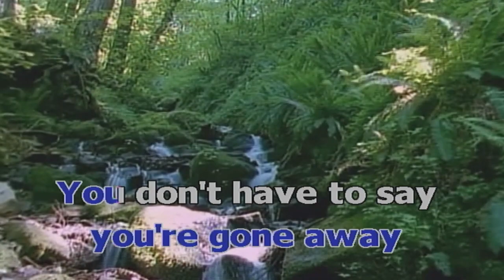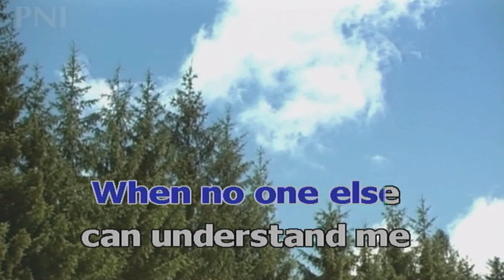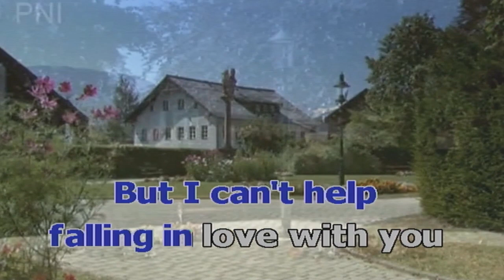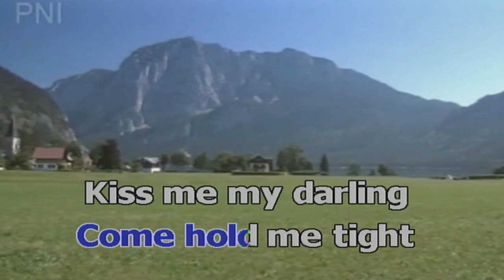ELVIS PRESLEY MEDLEY